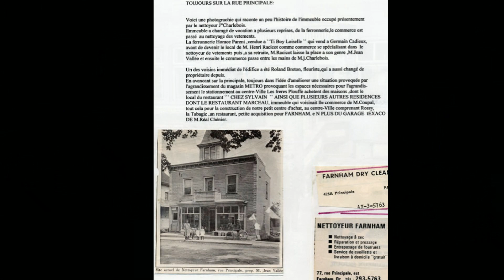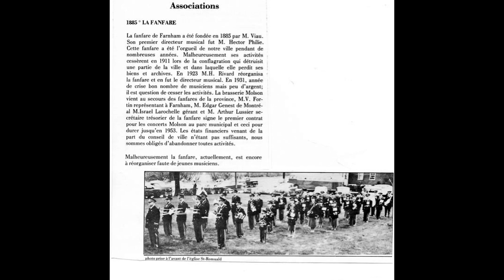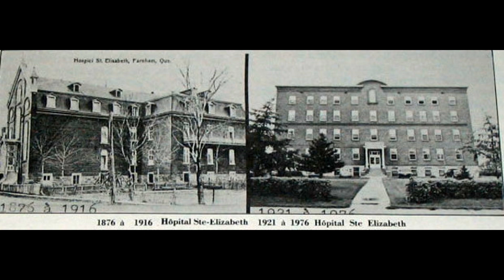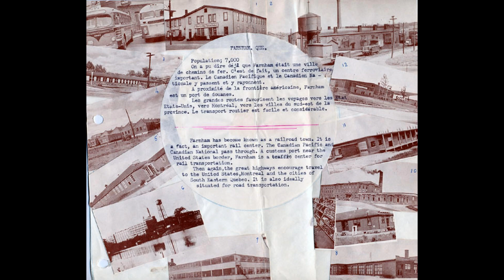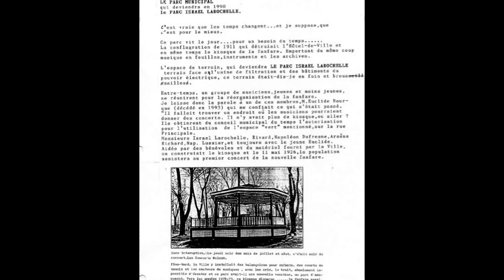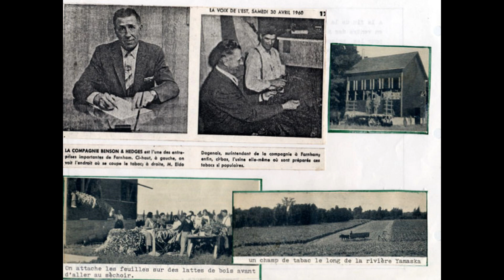Farnham, c'était hier...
De vieilles photos de Farnham.